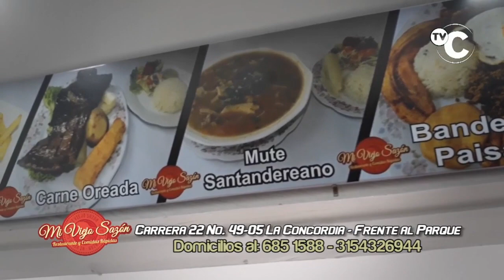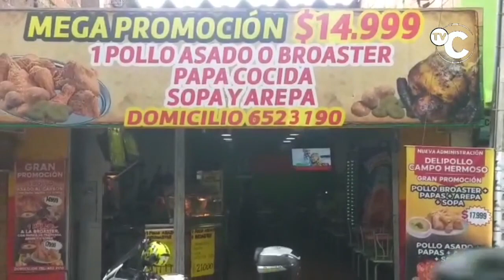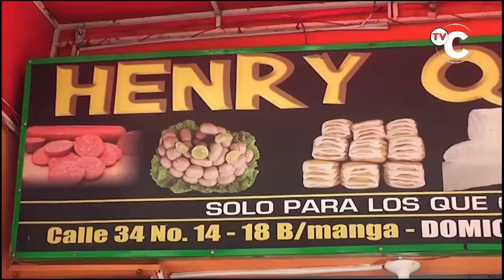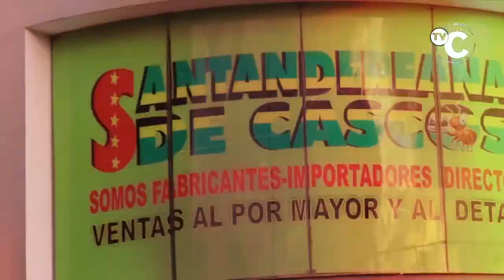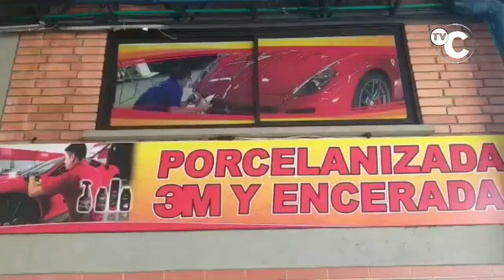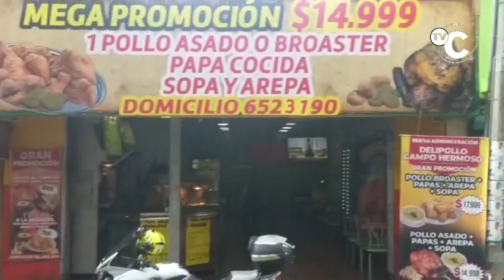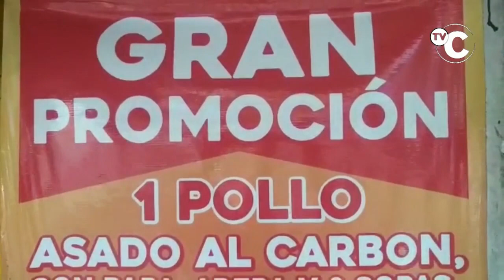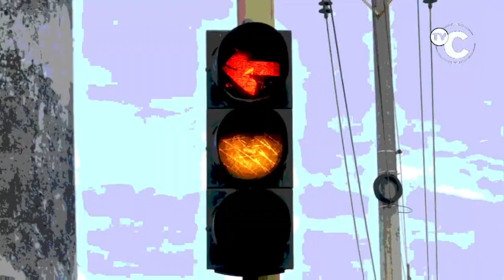IMPACTO LUNES 10 DE FEBRERO - Noticias Judiciales de Colombia